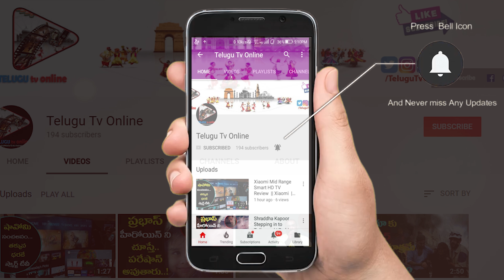జూనియర్ ఎన్టీఆర్ ని సీఎం గా చూడాలని ఆశపడిన నందమూరి హరికృష్ణ | Telugu Tv Online